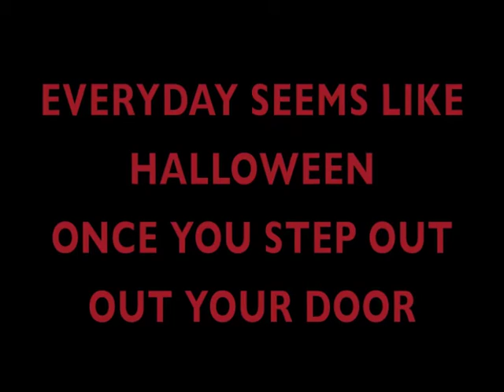NIX HAZARD BOOMBITS LIVE @ CLUB SHRINE 10-15-10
Nix Hazard Boombits Live @ Club Shrine Footage from the up-incoming Guestos Show on Public Access Titled (Music & Arts Part 1 & 2) On Cablevision throughout the Tri-state of the New York City Area, coming to you worldwide!